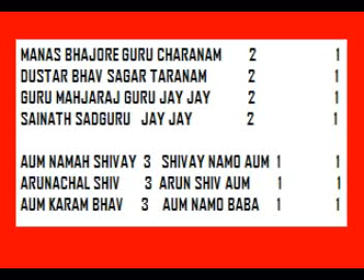manas bhajore guru charanam sathya sai bhajan karaoke ref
satyasai bhajan karaoke narayan ramchandra palav.

satyasai bhajan karaoke track by narayan ramchandra palav.
bharat shree narayan ramchandra palav.